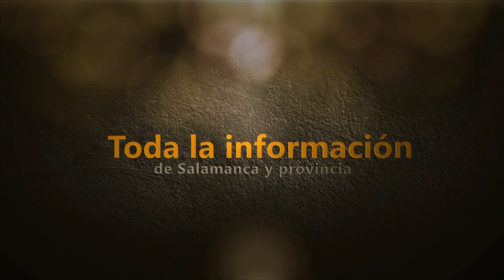Cumpleaños de Marina en Salamanca